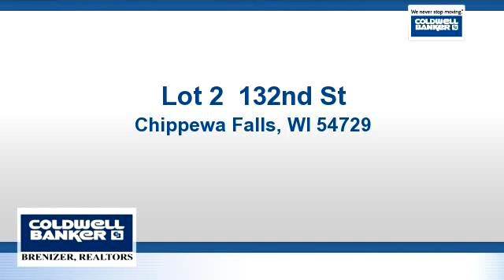Homes for sale - Lot 2 132nd St, Chippewa Falls, WI 54729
Large country lot in an area of newer homes. Many possibilities! Nice spot to build your new home, duplex, or storage building. Buyer to verify uses with zoning. Nice location not too far from town.

Bedrooms: 0
Bathrooms: 0
Square Feet: 0
Price: $43,500